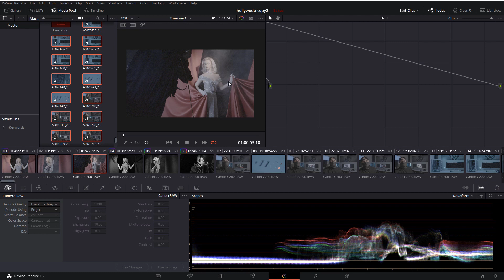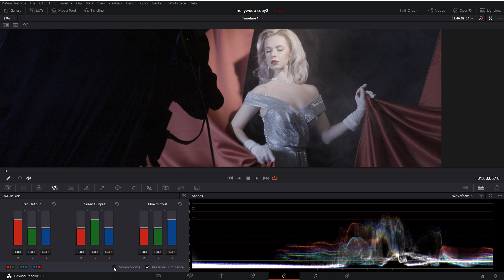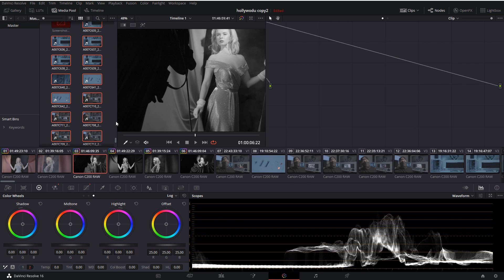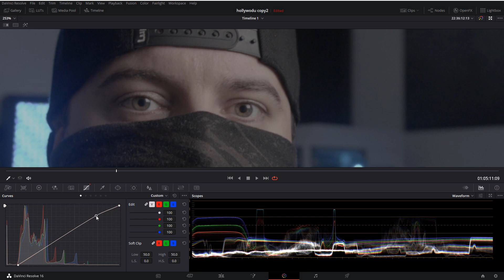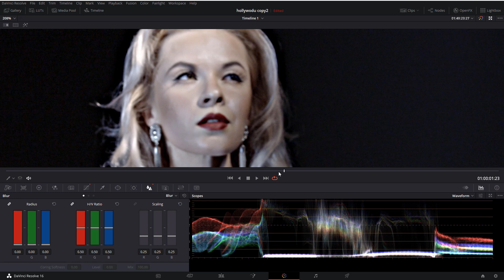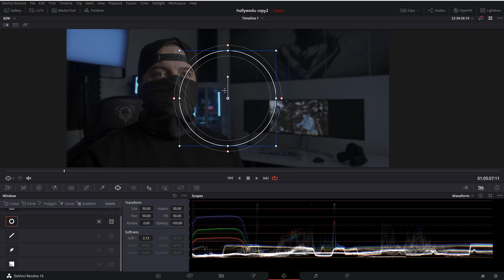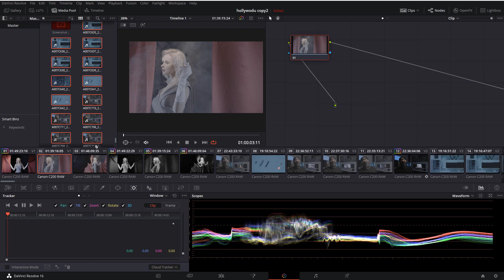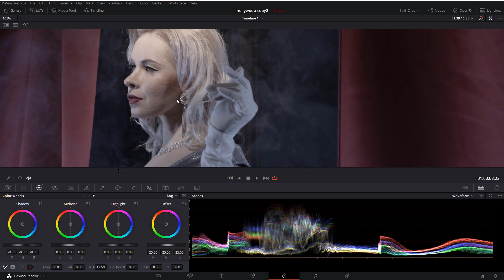DaVinci Resolve - Ako doostriť video / Ako spraviť čiernobiele video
Stále hľadáš spôsob ako mať ostré video? Alebo chceš zachrániť snímky, ktoré si nezaostril dobre?
V tomto videu si ukážeme, aké možnosti na doostrenie ponúka DaVinci Resolve a tiež jednoduchú cestu, ako previesť farebné video do čiernobielej farby. Viac zaujímavých tutoriálov nájdeš na magazin.aqt.sk